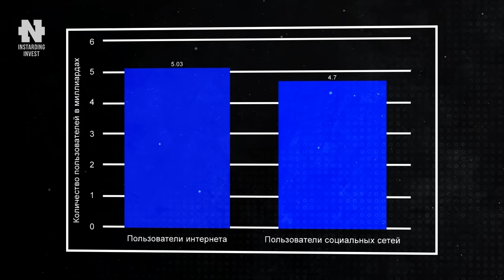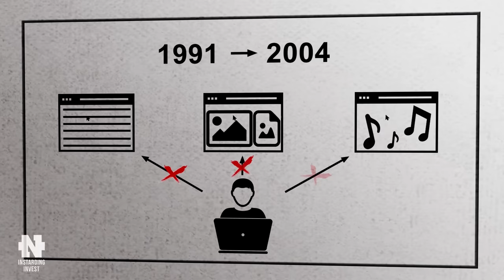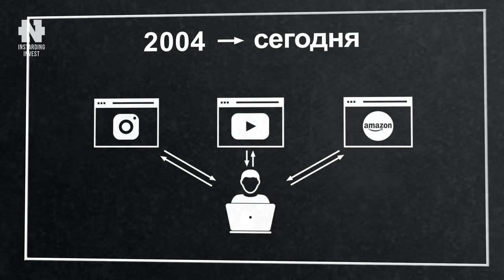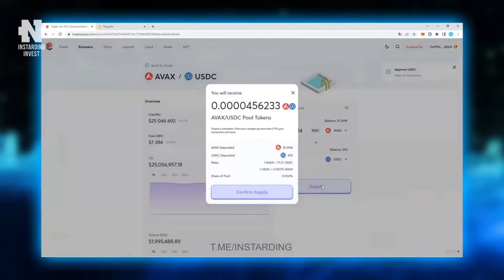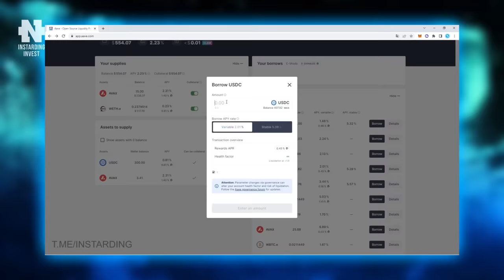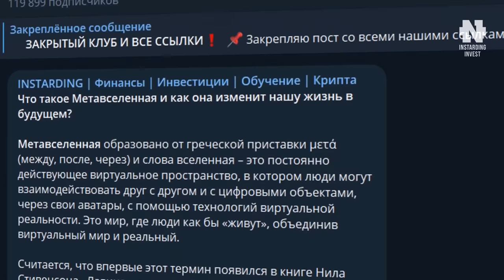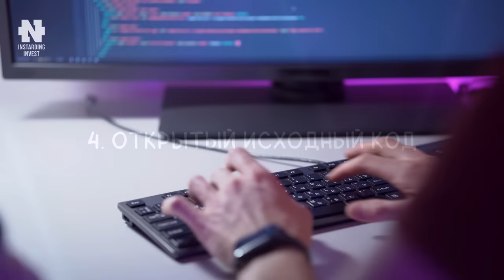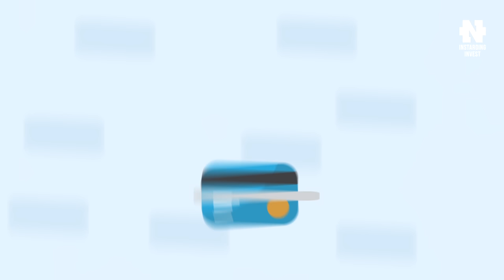Что такое Web 3.0? Самое подробное объяснение! Эта технология изменит весь мир!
Что такое Web 3.0? Самое подробное объяснение!

👇 Отзывы о Закрытом Клубе!

● Заработок и инвестиции – @INSTARDINGINVEST
● Мотивация и вдохновение – @INSTARDING_MOTIVATION
● Технологические новости – @INSTARDING_NEWS